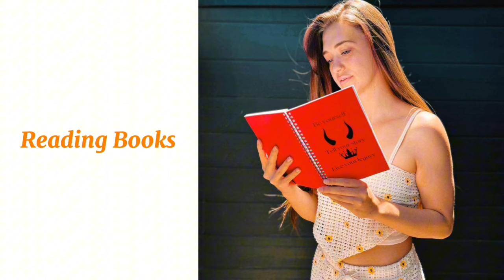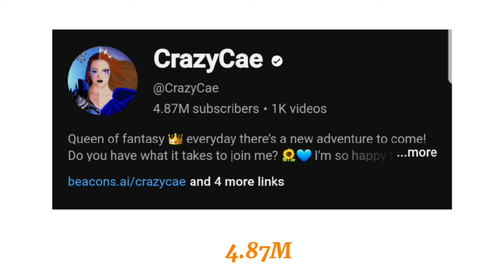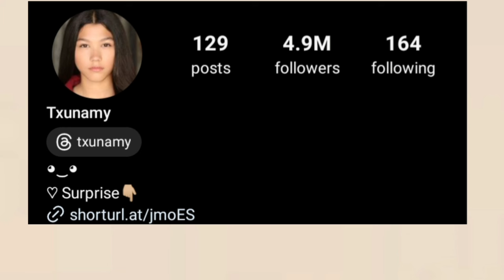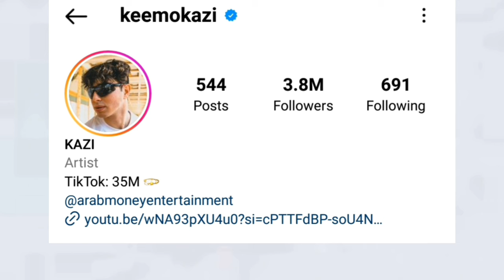Txunamy Ortiz Vs Keemokazi Vs Crazy Cae Lifestyle Comparison In 2024🌟